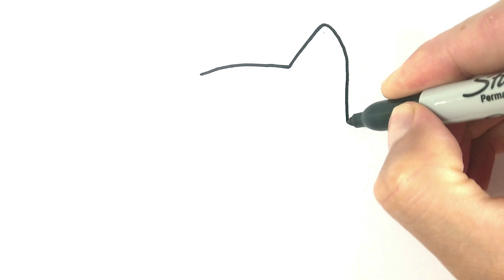Drawing Fortnite Kit | Everyone can draw. Very easy | Fortnite Season 3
Fortnite is an online video game developed by Epic Games and released in 2017. It is available in three distinct game mode versions that otherwise share the same general gameplay and game engine: Fortnite: Save the World, a cooperative shooter-survival game for up to four players to fight off zombie-like creatures and defend objects with fortifications they can build; Fortnite Battle Royale, a free-to-play battle royale game where up to 100 players fight to be the last person standing; and Fortnite Creative, where players are given complete freedom to create worlds and battle arenas. The first two-game modes were released in 2017 as early access titles and Creative was released on December 6, 2018. Save the World is available only for Windows, macOS, PlayStation 4, and Xbox One, while Battle Royale and Creative released for those platforms, in addition for Nintendo Switch, iOS and Android devices.

While all game modes have been successful for Epic Games, Fortnite Battle Royale became a resounding success, drawing in more than 125 million players in less than a year and earning hundreds of millions of dollars per month, and since has become a cultural phenomenon.